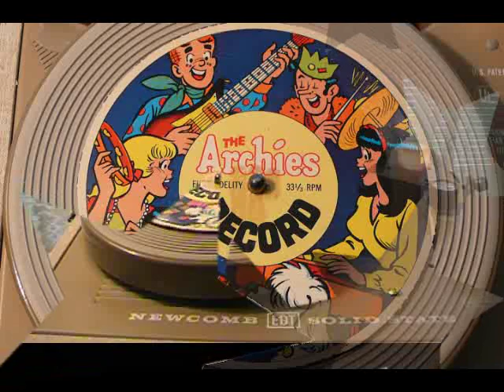Hide and Seek - The Archies (Cardboard Cereal Box Record)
The Archies are a virtual garage band founded by Archie Andrews, Reggie Mantle, and Jughead Jones, a group of adolescent fictional characters of the Archie universe, in the context of the animated TV series, The Archie Show.

 The roles the teens played in the fictional band were:

Archie: lead vocals/ lead guitar
Reggie: rhythm guitar / bass guitar
Jughead: drums
Betty: tambourine / percussion / guitar
Veronica: organ / keyboard
Hot Dog: mascot / conductor
One distribution mode for the Archies' music was cereal boxes: a cardboard record was embossed directly into the back of a box such that the record could be cut out and played on a turntable (although their music was also available on standard issue LPs and 45s).

Male vocals for the fictional Archies group were provided by The Cuff Links' lead singer Ron Dante and female duet vocals were provided by Toni Wine. Wine, who was only paid for the recording session and quit the group when the song became a huge hit, was succeeded in 1970 by Donna Marie, who in turn was replaced on the final recordings by Merle Miller. The only Archies song not to feature Ron Dante on lead was 1971's "Love Is Living In You", sung by Richie Adams. The last single, released 1972, was "Strangers in the Morning"; its B-side song was "Plum Crazy".

Jeff Barry, Andy Kim, Ellie Greenwich, Susan Morse, Joey Levine, Maeretha Stewart, Bobby Bloom and Leslie Miller contributed background vocals at various times, with Barry contributing his trademark bass voice (portrayed as being sung by Jughead in the cartoon) on cuts such as "Jingle Jangle", "Rock 'n' Roll Music", "A Summer Prayer For Peace" (which hit number one in South Africa in 1971), and "You Little Angel, You". Musicians on Archies records included guitarist Hugh McCracken, bassists Chuck Rainey and Joey Macho, keyboard player Ron Frangipane, and drummers Buddy Saltzman and Gary Chester.